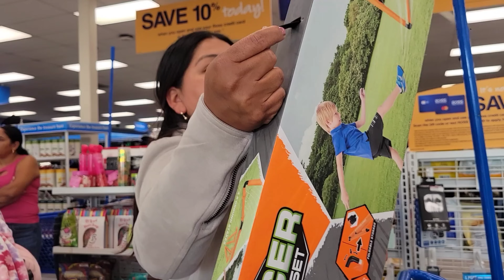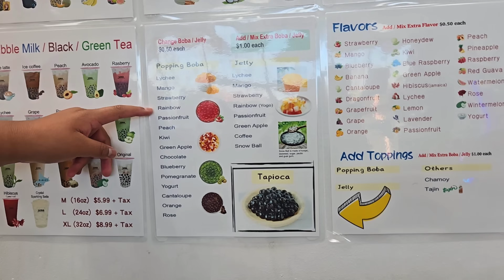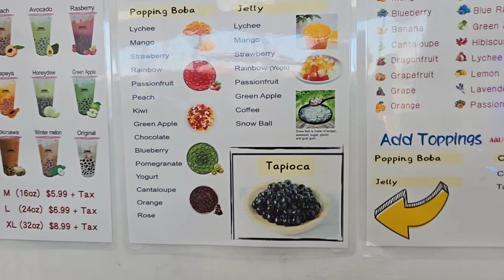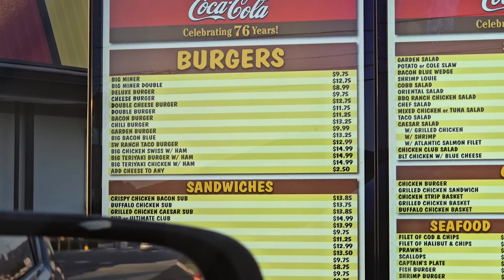Comprando Ropa para mis hijos